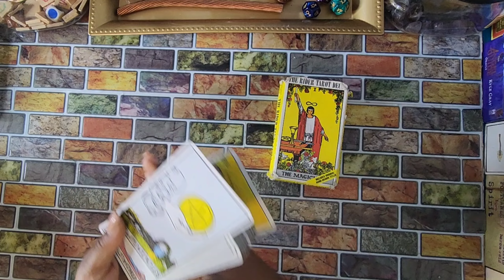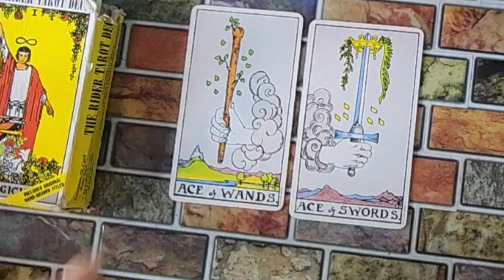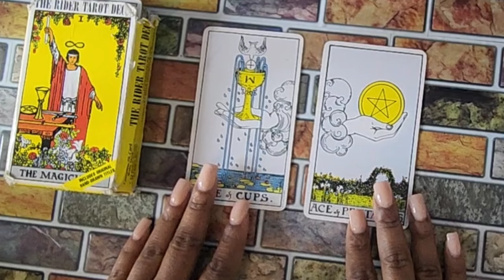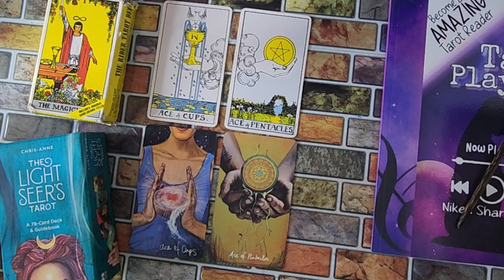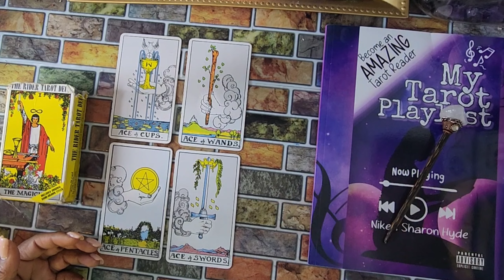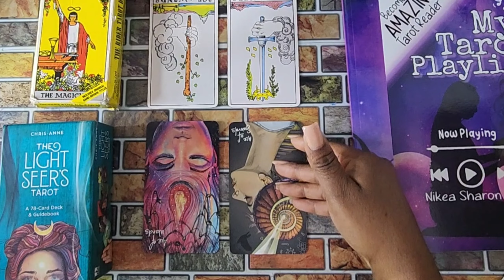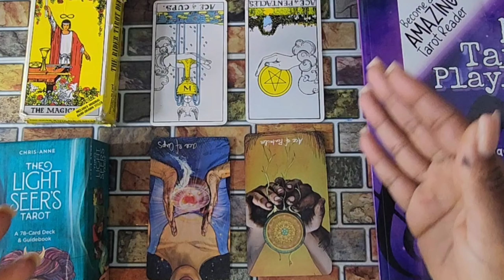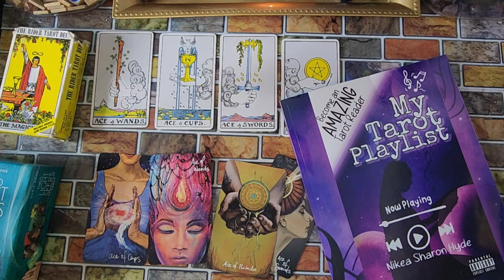Transform Your Tarot Readings with the Power of Aces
BECOME AN INTUITIVE TAROT READER & START PREDICTING YOUR FUTURE!
LEARN TO READ AND UNDERSTAND THE ACES IN TAROT.

0:00 Intro
0:33 Comparing the Aces UPRIGHT
2:25 Comparing the masculine Aces
4:34 Comparing the feminine Aces
7:07 The feelers (to the left to the left)
9:14 Harsh journey ahead
10:05 Comparing the Aces REVERSED
10:39 Comparing the masculine Aces reversed
12:59 Comparing the feminine Aces reversed
15:46 TAROT SCHOOL HOMEWORK

📧 EMAIL FOR READINGS OR PRIVATE LESSONS

🛍 TAROT & ORACLE DECKS (AMAZON)

📒 TAROT STUDY GUIDE (AMAZON)

If you got something out of this message feel free to show your gratitude by leaving a tip or visiting my wish list (NOT EXPECTED - BUT MUCH APPRECIATED)

•AMAZON WISH LIST